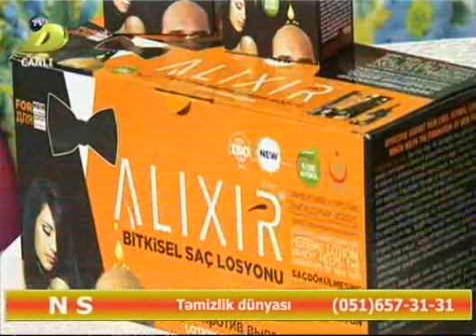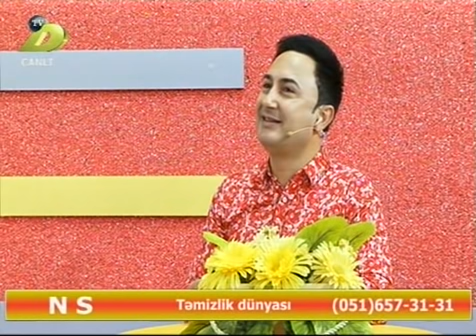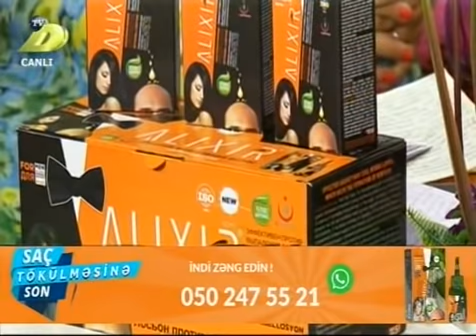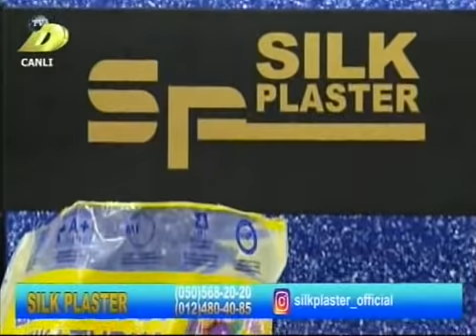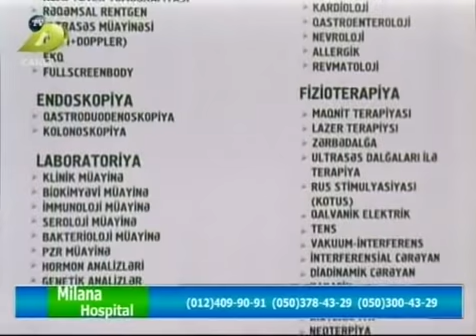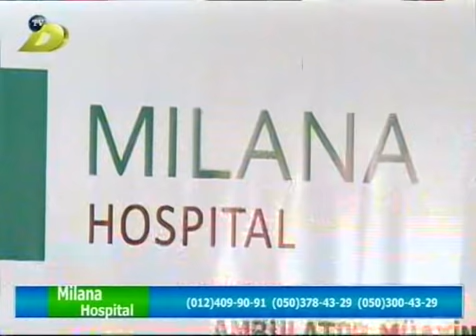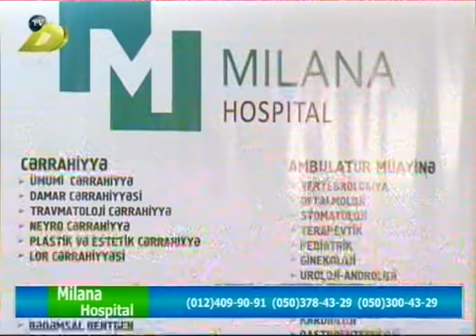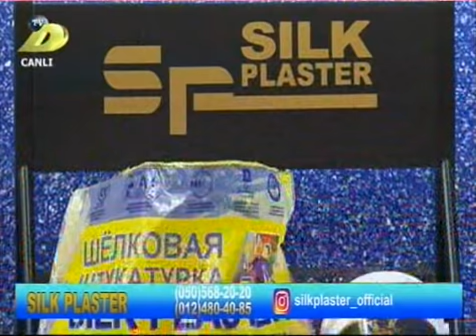Tam Səmimi || 18.04.2018